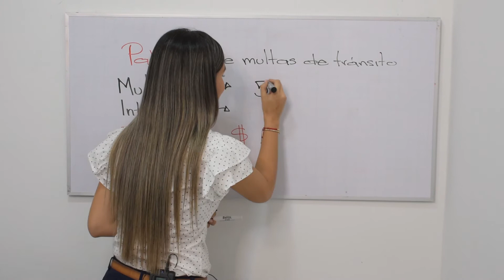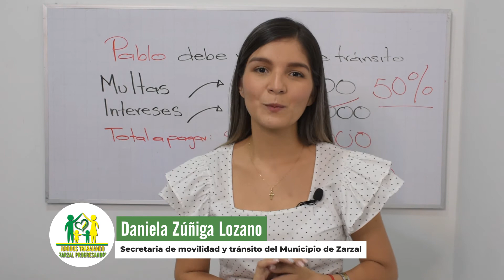Grandes descuentos a infractores por multas de tránsito en el Municipio de Zarzal